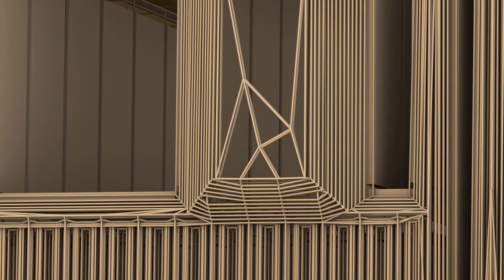Exterior of a house - Quick view